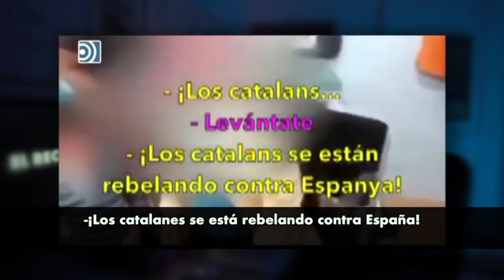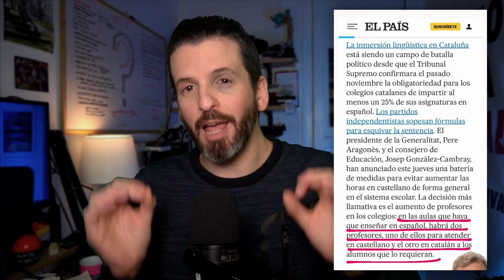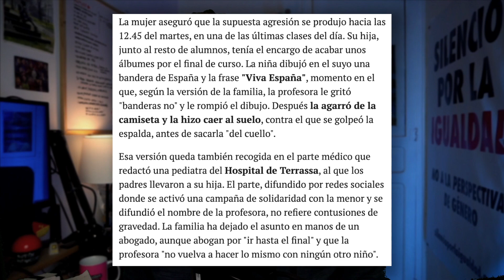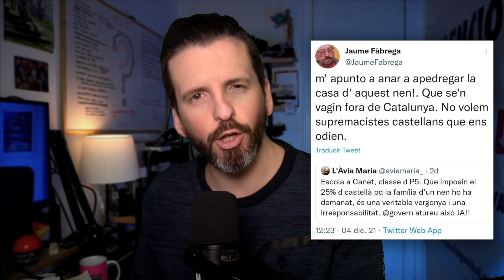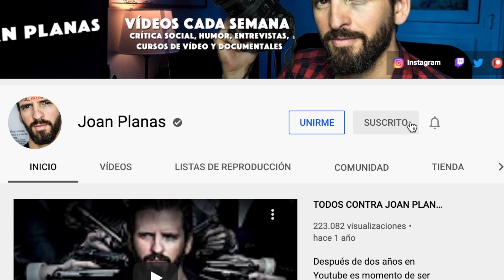Niños SEÑALADOS por INDEPENDENTISTAS de Cataluña 🔥25% castellano en la escuela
Ha empezado una nueva polémica por el 25% de castellano en las escuelas de Catalunya.

00:00 - 25% de castellano en la escuela de Cataluña
01:50 - La inmersión lingüistica de Catalunya
04:22 - Ada Colau Nissan
05:01 - Me gusta hablar español - Camiseta
05:35 - Niños señalados en las escuelas catalanas por independensitas